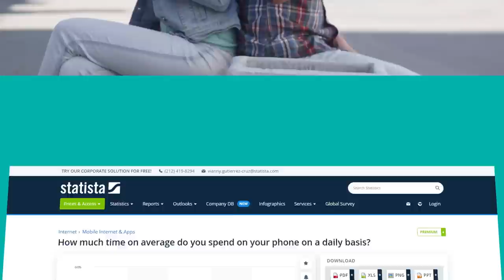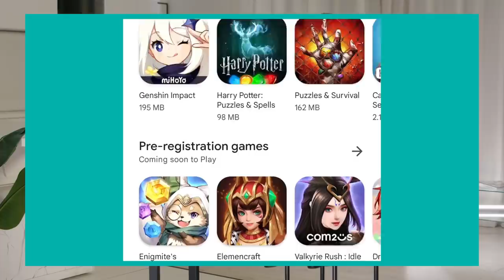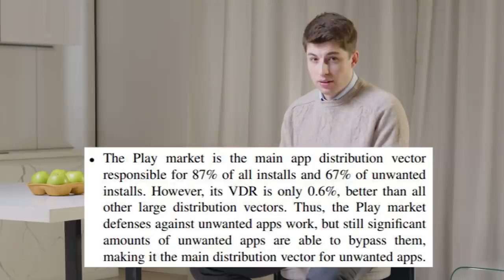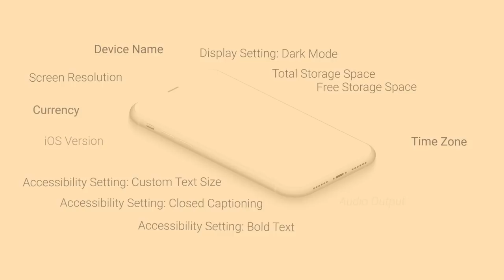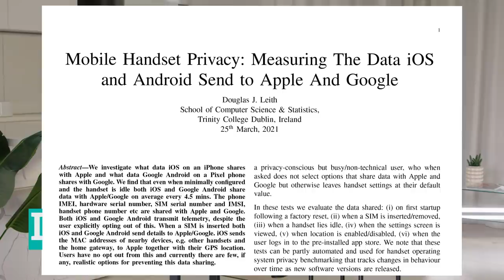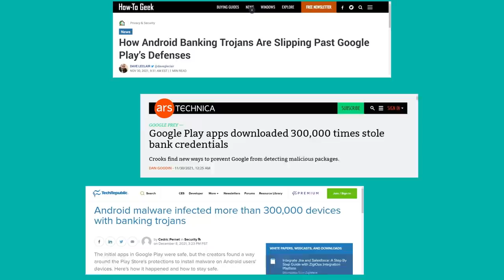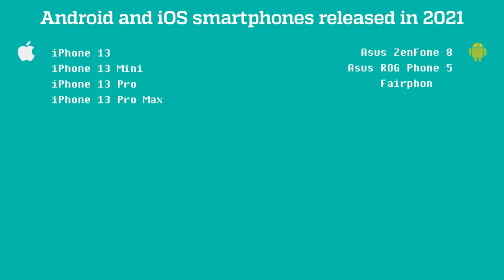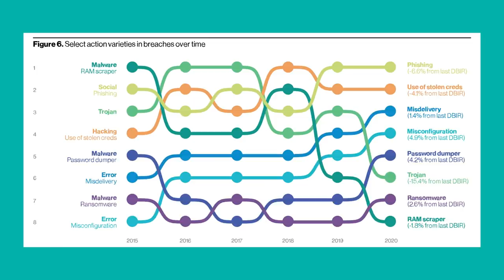Apple Vs Android | Which Is More Secure?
So, this discussion could last forever. What’s better, ‘open-back’ Android or 'plug-n-play' IOS? 🍏🤖
We're spending so much time on our smartphones nowadays, messaging, making purchases, looking for local barbershops and so on. All that makes the security of our our phones paramount when it comes to privacy.
And that's how we chose to define “better” in this video. In other words, who's more secure and what are the known vulnerabilities?

Chapters:
00:00 - Intro
02:09 - App Control
05:06 - Permissions And Tracking
09:13 - Updates
11:39 - Conclusion

Useful Links:
03:40 - Study released by the NortonLifeLock Research Group

07:14 - Mobile Handset Privacy: Measuring The Data iOS
and Android Send to Apple And Google by Prof. Douglas J. Leith

Titlecard arts by